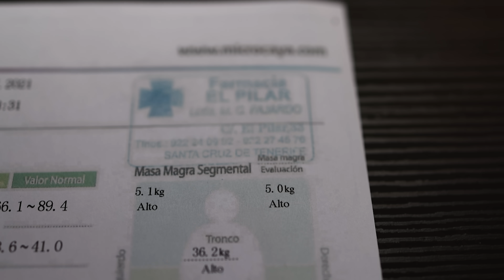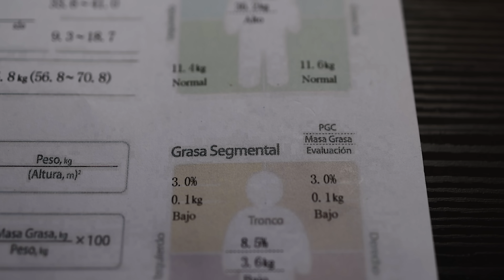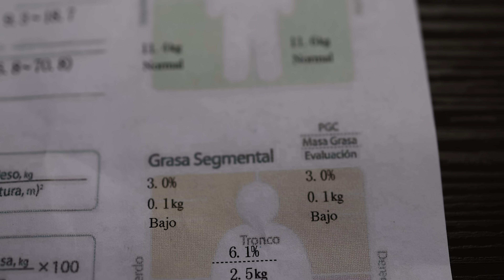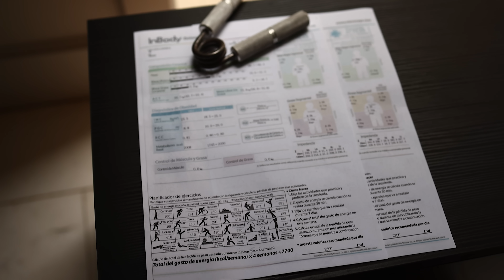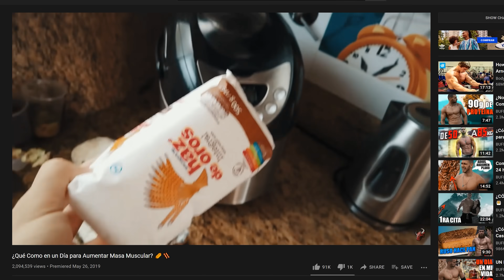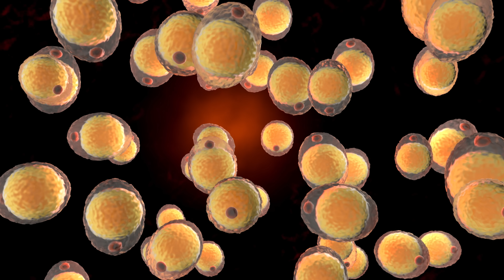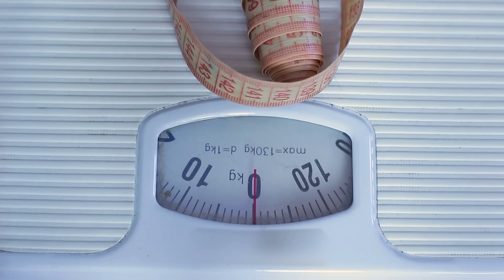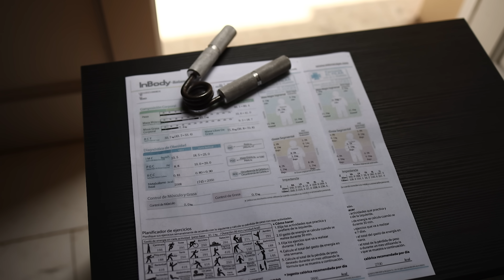Perder 2kg de GRASA ABDOMINAL en Una Semana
Hola guerreros, en este video les contaré cómo bajar 2 kilos de grasa abdominal en una semana.

ÚNETE, GUERRERO!